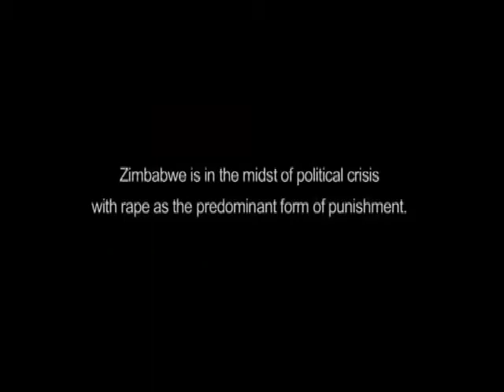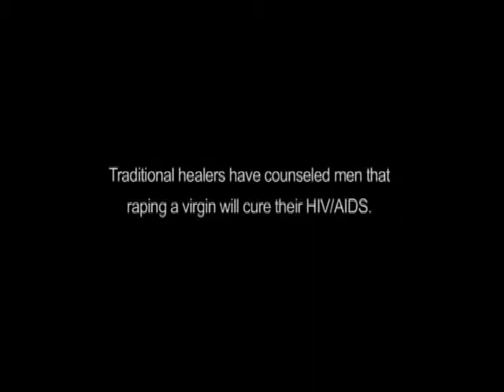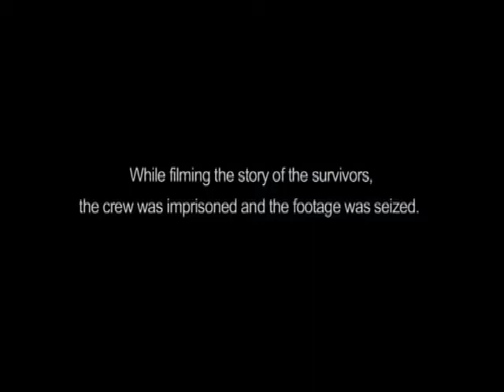Tapestries of Hope | Michealene Cristini Risley | Talks at Google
Michealene Cristini Risley visits Google's headquarters in Mountain View, Ca, to discuss her documentary "Tapestries of Hope". This event took place June 24, 2008, as a part of the Women@Google series.

As a survivor of child sexual abuse, Michealene discusses how she overcame this event in her life, why it is so important that this issue be recognized, and what can be done to eradicate this issue in America and elsewhere. She will talk about her projects, as a filmmaker and writer, to address human rights and child abuse issues, such as her latest documentary, "Tapestries of Hope."

In the making of "Tapestries," Michealene travels to Zimbabwe to document Betty Makoni and the Girl Child Network, and to expose an issue that continues to be ignored: the rape and sexual abuse of thousands of young girls in Zimbabwe. The cause of these rapes is shocking: men with HIV and AIDS are counseled by local traditional healers that if they have sex with a virgin, their blood will be purified and they will be cured of the disease. The rape and abuse is out of control with little to no legal or societal consequence. Michealene is also planning a trip to Botswana to work with human rights activists to set a satellite human rights office for the Girl Child Network.